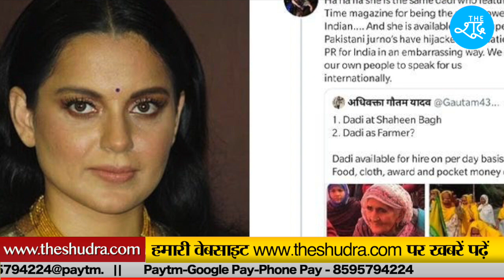दादी बिल्किस को Singhu Border से हिरासत में लिया गया || Dadi Bilkis || Farmer || Delhi Police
दादी बिल्किस को Singhu Border से हिरासत में लिया गया || Dadi Bilkis | Farmer